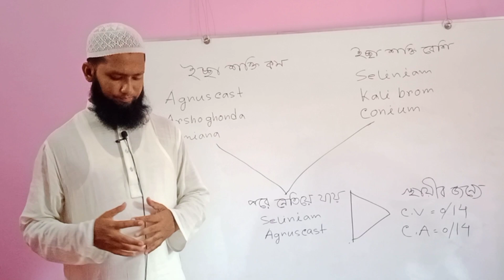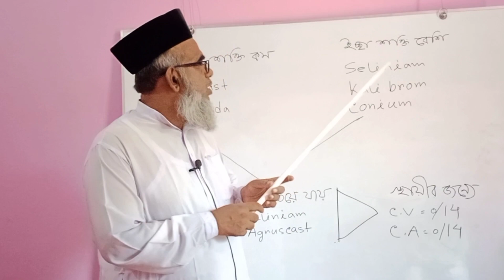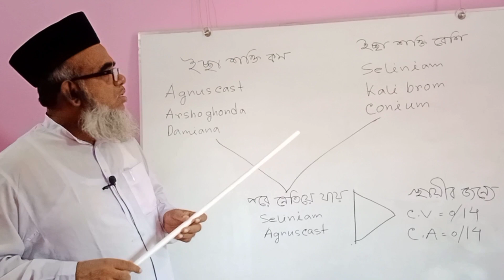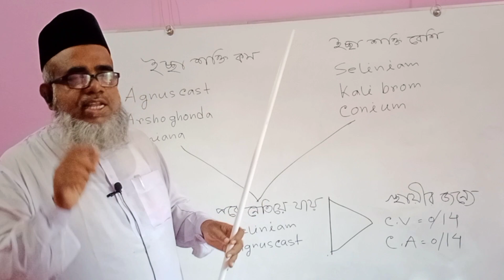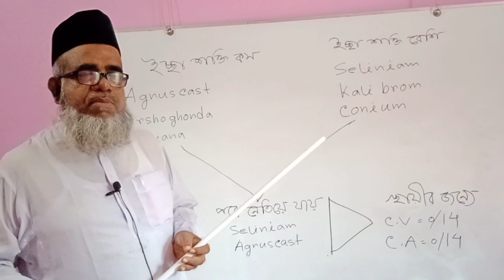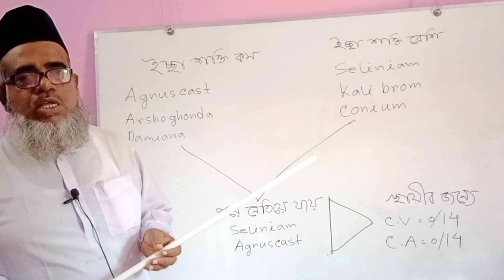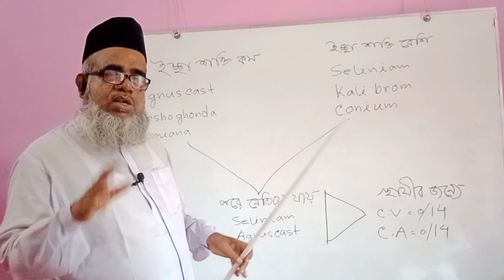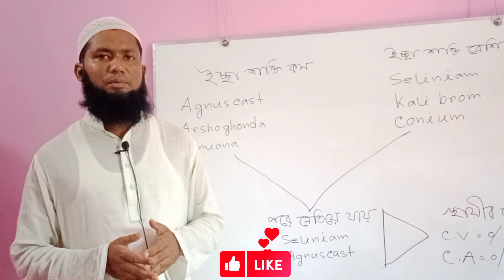💥ইচ্ছা আছে কিন্তু লিঙ্গ শক্ত হয় না | আরোগ্য পেতে হোমিওপ্যাথি ওষুধগুলি জেনে নিন || Dr Zahidul Alam 💥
✅ ভিডিওটি ভালো লাগলে লাইক, কমেন্ট এবং শেয়ার করে পাশেই থাকুন💝

✅ আমাদের চেম্বার…👇
🔷 চেম্বার ১ঃ নলিয়া-জামালপুর, বালিয়াকান্দি, রাজবাড়ী।
🔶 ঢাকা চেম্বারঃ কালীগঞ্জ কাঁচা বাজার, কদমতলী, কেরানীগঞ্জ, ঢাকা। হাজী আতাউর রহমান মেনশন,(২য় তলা)  আসমা কার হাউস সংলগ্ন।
✅যারা আমাদের থেকে অনলাইনে চিকিৎসা নিতে চান যোগাযোগ করুন…
🔹ডা. হাফেজ মাওলানা শামীম ইকবাল (সহকারি ডাক্তার Dr Zahidul Alam)🔸
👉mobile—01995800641